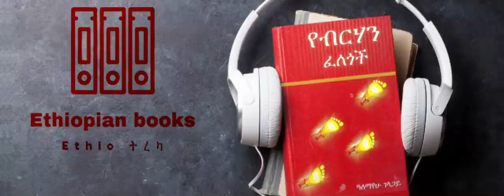የብርሃን ፈለጎች ትረካ ክፍል 3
Ethiopia : የብርሃን ፈለጎች ክፍል 3
የብርሃን ፈለጎች ክፍል 3
Amharic Audio Tereka - Alexabreham
Ethiopian Tereka,ethiopianpoem, ethiopian drama, ethiopian story, ethiopian travel, ethiopian comdedy,Alemayehu gelagaye

Copyright info:
Content delivered and used is strictly for research and educational purposes to help and motivate individuals. This is intended to educate/ inspire to avoid stress and anxiety among people with fair usage.